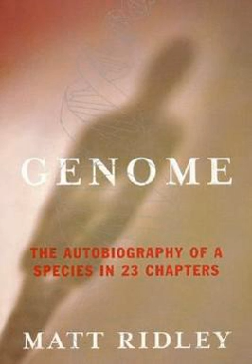Genome: The Autobiography of a Species in 23 Chapters | Wikipedia audio article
00:00:30 1 Context
00:00:52 2 Structure
00:09:15 3 Reception
00:12:05 4 Awards and distinctions

- Socrates

SUMMARY
Genome: The Autobiography of a Species in 23 Chapters is a 1999 popular science book by the science writer Matt Ridley, published by Fourth Estate. The chapters are numbered for the pairs of human chromosomes, one pair being the X and Y sex chromosomes, so the numbering goes up to 22.
The book was welcomed by critics in journals such as Nature and newspapers including The New York Times. The London Review of Books however found the book  "at once instructive and infuriating".